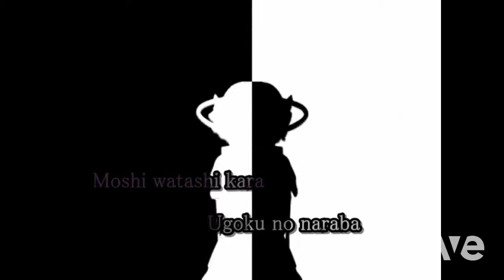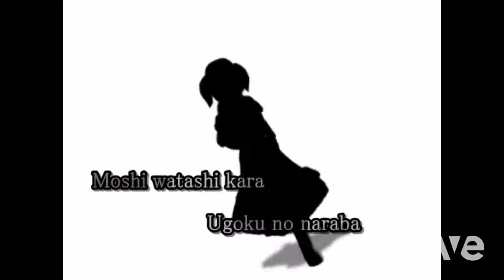On Vocal Of Sonic The Version Ending - 【 Karaoke Sub 】Bad Apple!! & Classicdarkwings | RaveDj